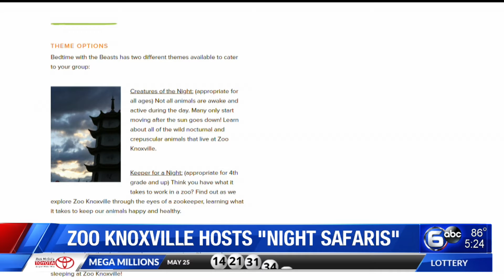Zoo Knoxville hosts "Night Safaris"